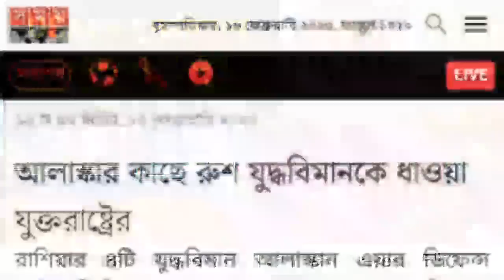আমেরিকার বি'রু'দ্ধে যু-দ্ধবিমান পাঠালো পুতিন || আলাস্কায় রাশিয়া যা ঘটালো